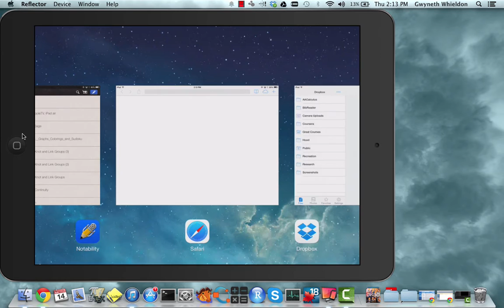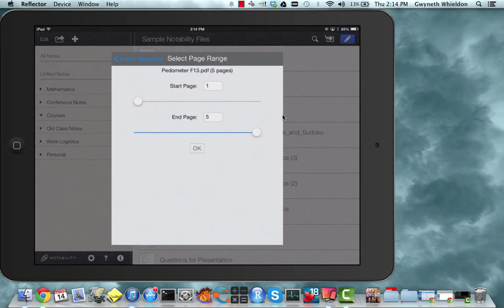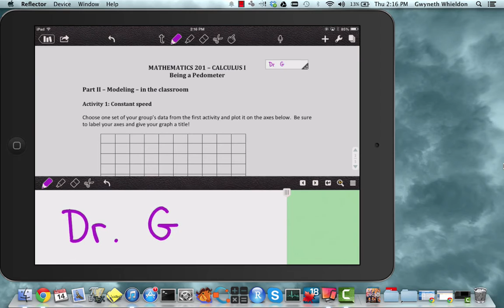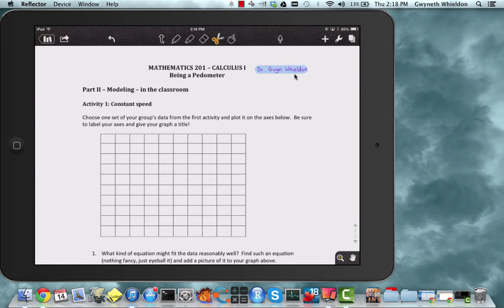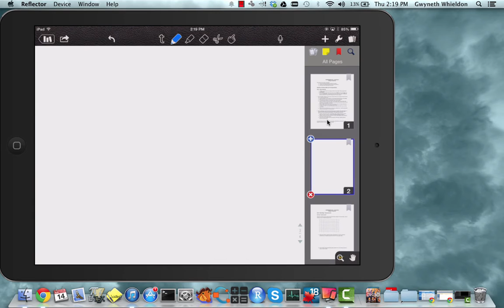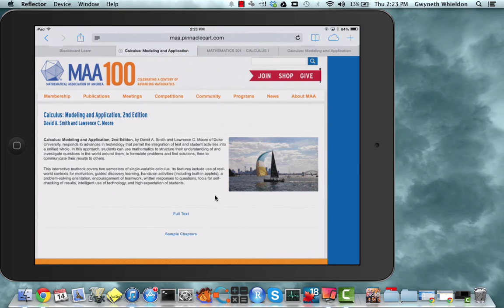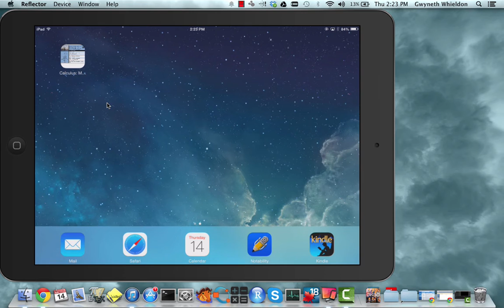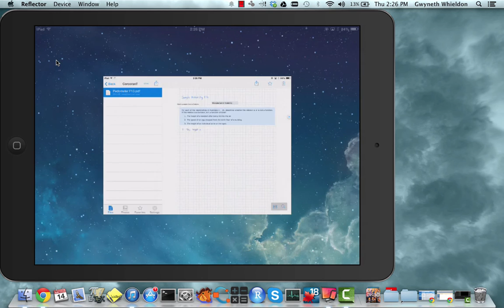Intro to Worksheets in Calculus with Notability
Video intended for the introductory calculus sequence at Hood (Math 201/202 Calculus I/II). This is an introduction to importing worksheets into the annotation software Notability from Blackboard, and how to export a filled out worksheet to a shared file with your instructor.